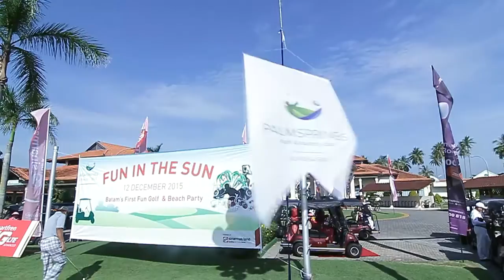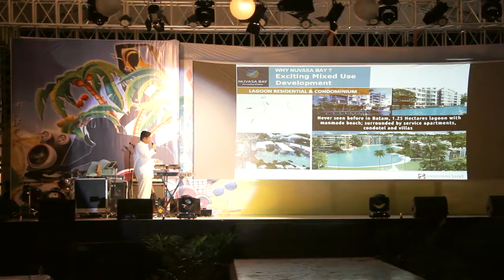FUN IN THE SUN Palm Springs Country & Club, Nongsa, Batam - Indonesia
at Palm Springs Country & Club, Nongsa, Batam - Indonesia

After Movie by:
CAKRA ELANG INTERACTIVE
PRODUCTION HOUSE | EVENT ORGANIZER | EVENT PRODUCTION
BATAM - KEPULAUAN RIAU